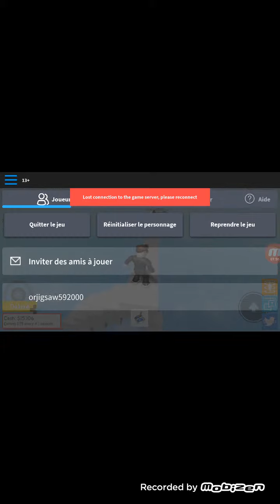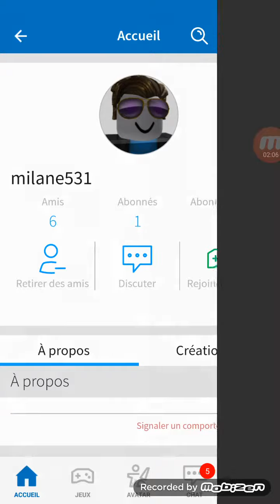Roblox orjigsaw 5900 vs abonné